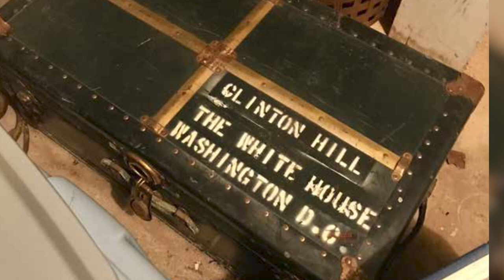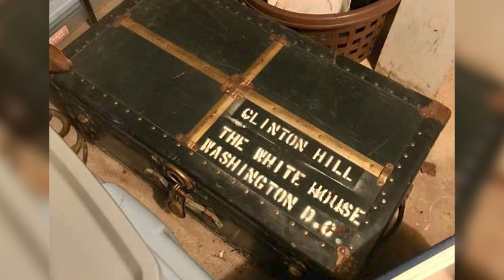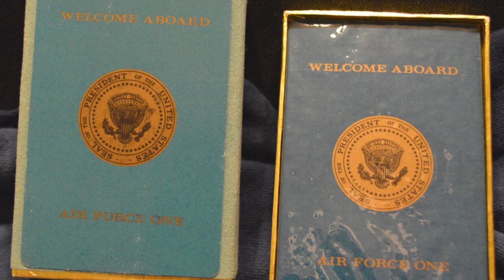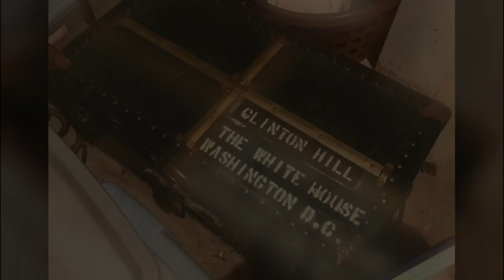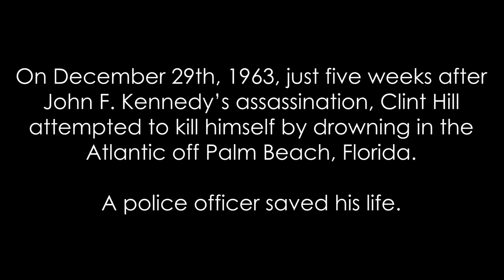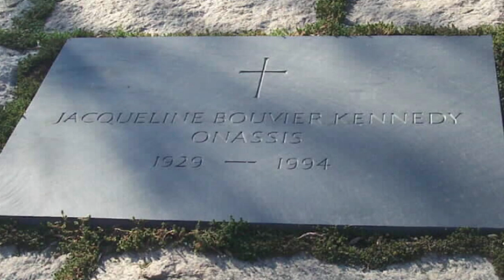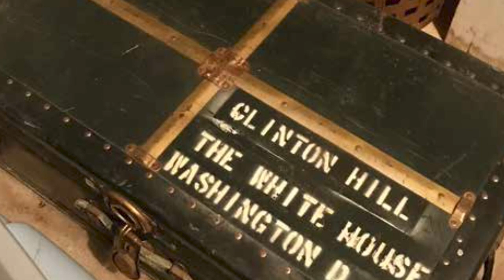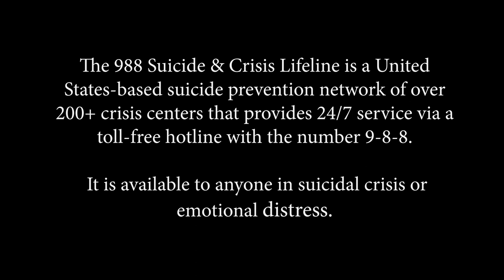ACMi News: November 22, 2022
In this special edition of ACMi News, while preparing to sell his home in Alexandria, Virginia three years ago, retired U.S. Secret Service agent Clint Hill, now 90 years old, uncovered a long forgotten steamer trunk in the garage, which would eventually produce a never before told story.

Mr. Hill and his wife Lisa co-author on three previous books, pried the trunk open for the first time in a half century, and found a slice of U.S. history that had been long abandoned by its caretaker. Inside, scores of never before seen photos, handwritten notes, personal gifts, and treasured mementos from one of the worlds most sophisticated and powerful women.

The mysterious trunk and its contents gave birth to the Hill's latest book, "My Travels with Mrs. Kennedy." Clint Hill was first lady Jacqueline Kennedy's most trusted Secret Service agent. He was by her side as they traveled the globe together in places like Paris, Vienna, India, Greece and Dallas, Texas.

It was Hill who in November 1963 jumped on the back of the presidential limousine pushing Mrs. Kennedy back into the car, covering her and a fatally wounded president Kennedy with his body.

Here now is our interview with the Hills who, instead of throwing the trunk out, tell an intimate story, full of tender moments, private laughs, profound sorrow and deep affection for Jacqueline Bouvier Kennedy.